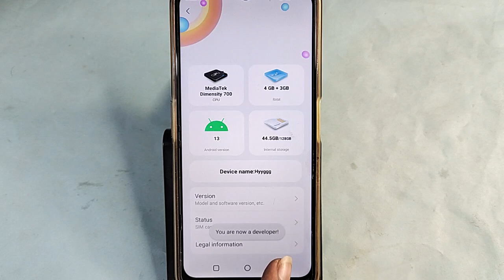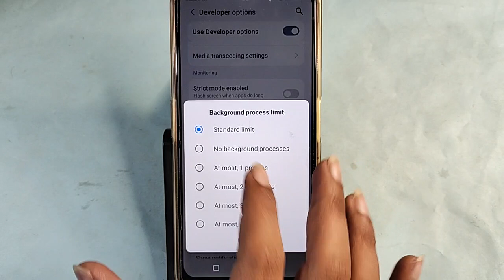Lava o2 me hanging Problem Solve kaise kare, How to show incoming call in Lava o2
Best powerful CPU under 10k

60-Inch Tripod with Bag

7 Socket 6A Extension Board

multiplug Extension